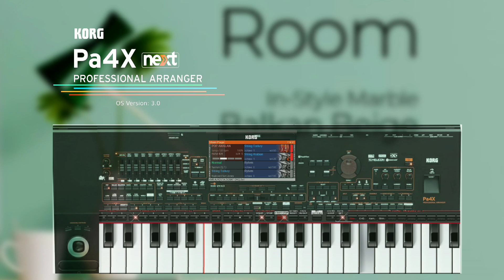Do'a Khotmil Qur'an | ORG 2024™